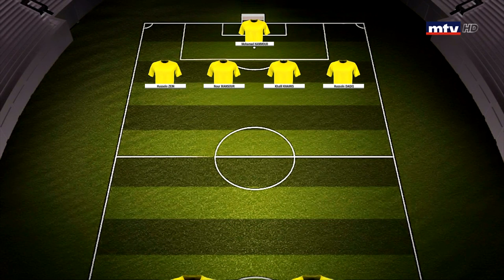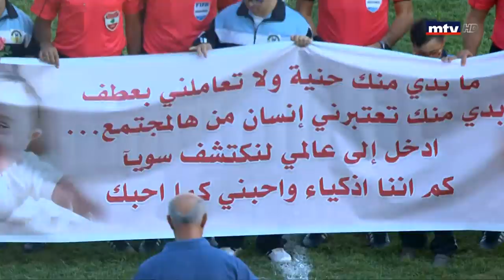Ahed Vs. Ansar - 15/09/2019